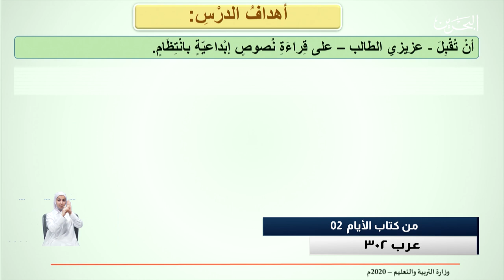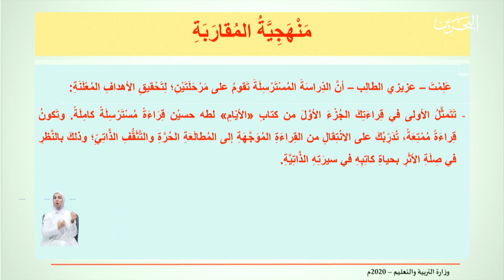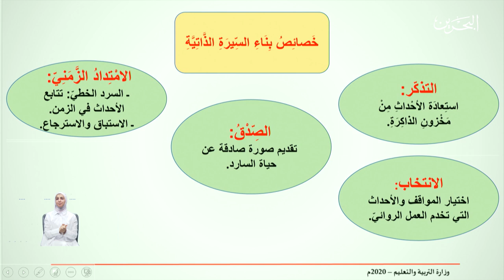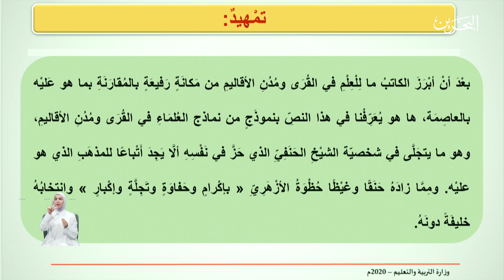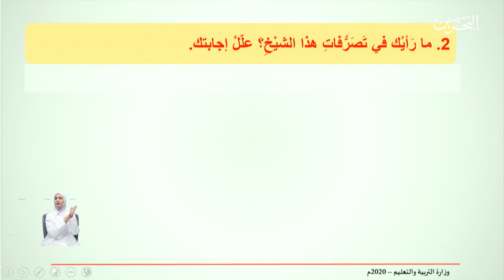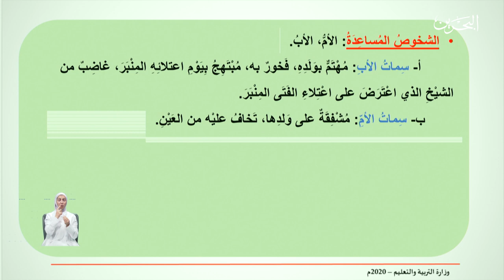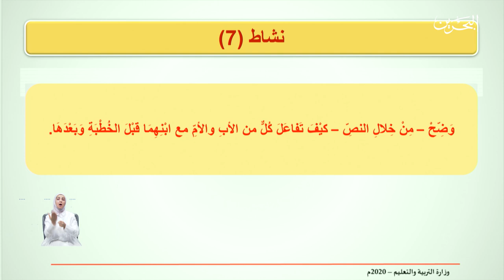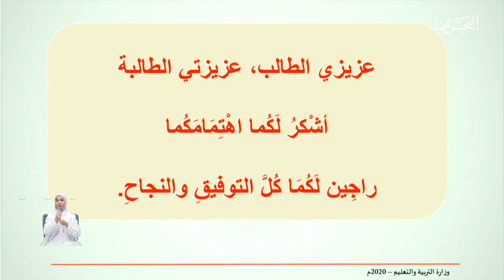عرب 302| 4-5-2020